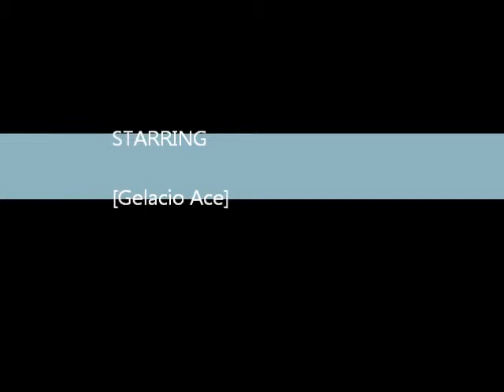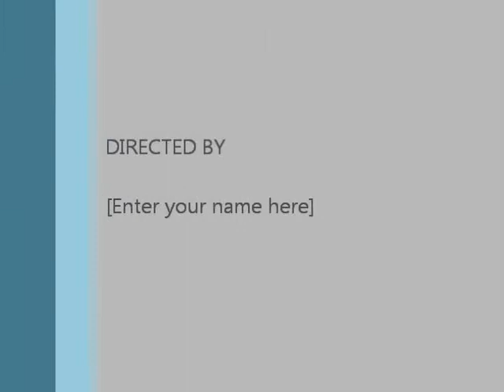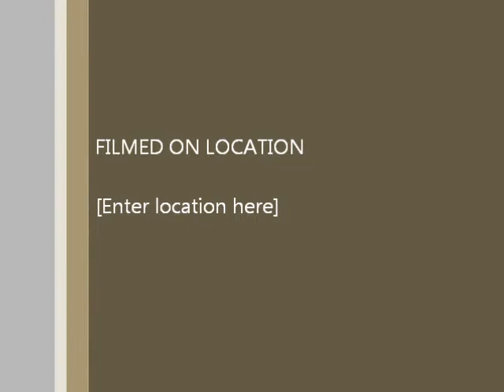Bolido de fuego Los Belkings cover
Soy mexicano pero se apreciar el rock classico de peru.  esta musica  una de mis favoritas de los Belkings" Bolido de fuego" disfrutenlo.